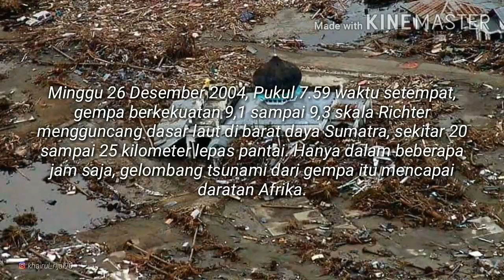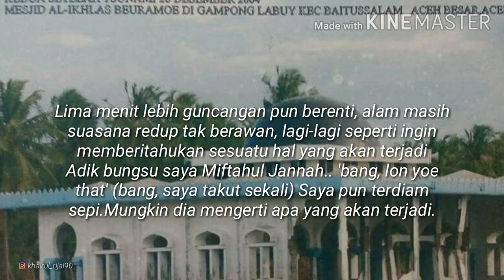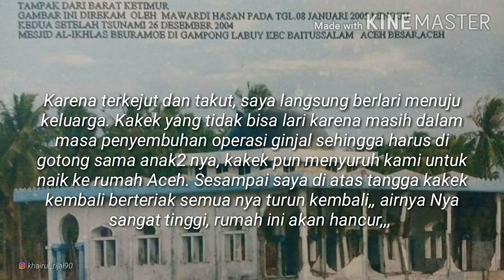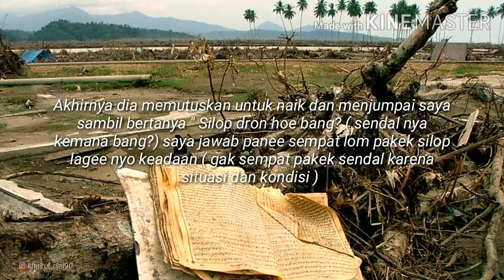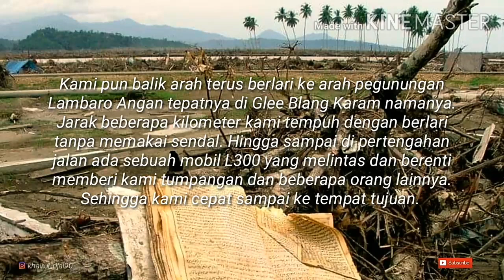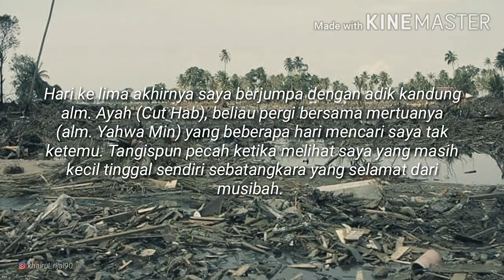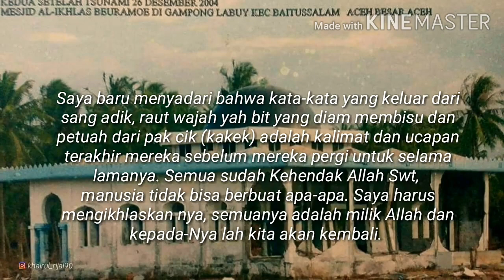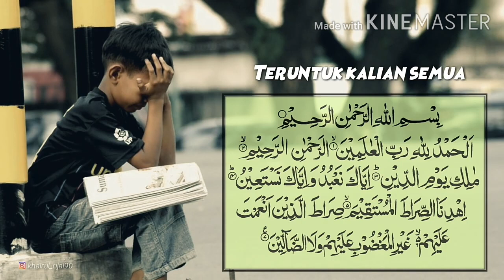Musik Instrumen Islami Sedih menyayat hati || no copyright monggo di gunakan lagi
hallo saudaraku
silahkan yang ingin menggunakan lagi instrumen ini untuk mengiringi video youtube anda.

musik islami sedih
instrumen islami sedih

terimakasih

wassalam